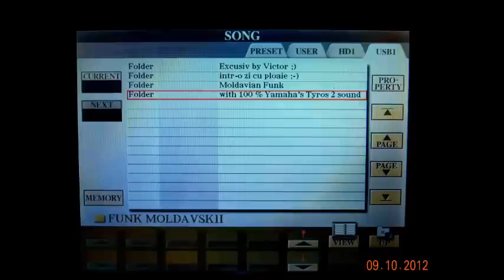Yamaha Tyros - Jazz Funk Moldovenesc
performed by Victor Chistol :-)